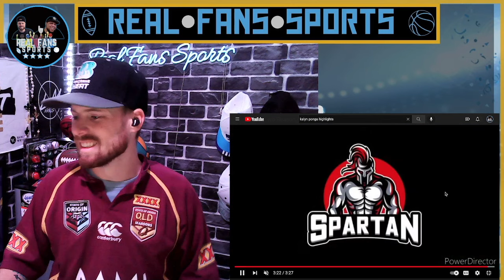AMERICAN REACTS TO KALYN PONGA HIGHLIGHTS || REAL FANS SPORTS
Today Zach will be reacting to his favorite player from State of Origin, Kalyn Ponga! Ponga scored his first ever origin try in game 3 and Zach really liked how he played during that game!  We hope yall enjoy the video as much as we enjoyed making it!

ANCHOR PODCAST: THIS WEEK IN SPORTS - RFS

NONPFIXION
PS4: TheGuardian510

YOUTUBE STARTER KIT: